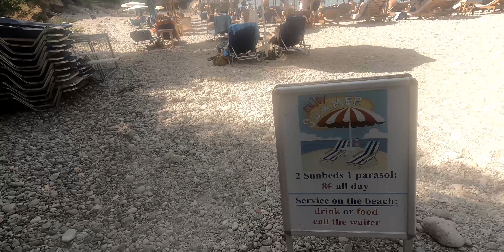Charterresa till Parga del 1 2022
En vecka i vackra Parga i Grekland. Hit vill vi köra med husbilen som pensionärer